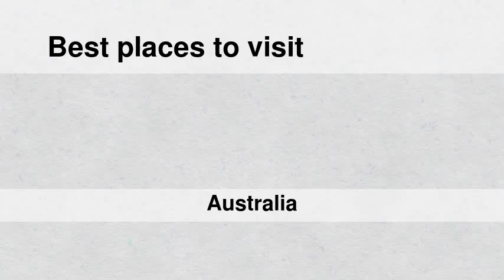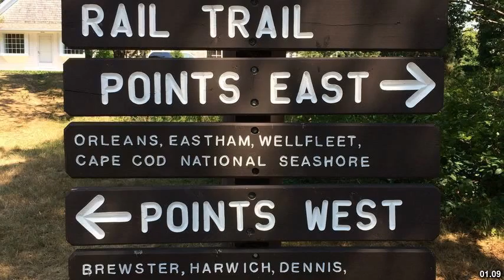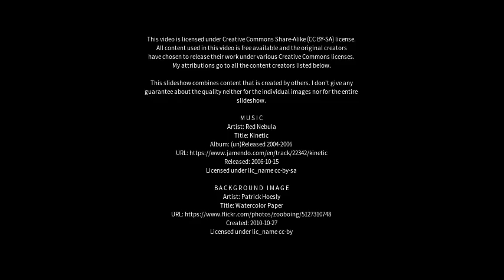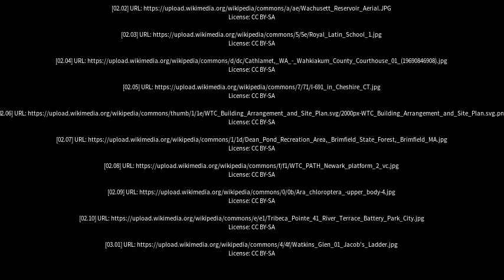Best places to visit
Best places to visit - Upper Brookfield (Australia) Best places to visit - Slideshows from all over the world - City trips, nature pictures, etc.